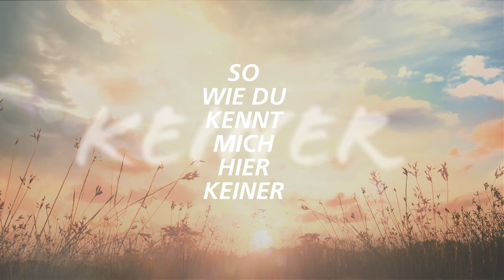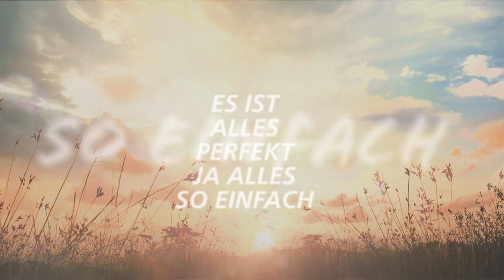Pietro Lombardi - Dankbar (Lyric Video)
"Dankbar" ist die neue Single von Pietro Lombardi! Seht hier das offizielle Lyric Video zum Song.